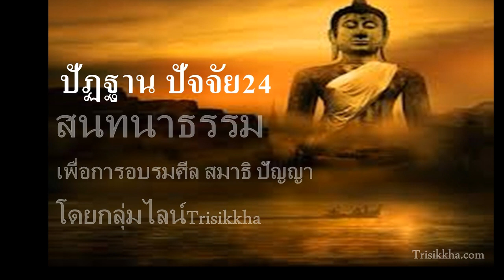สนทนาปัฏฐาน อารัมมณปัจจัย 24 26 ม.ค. 66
อธิบายบาลีนิทเทศและธรรม 3 ประการ อารัมมณปัจจัย โดยกลุ่มไลน์Trisikkha